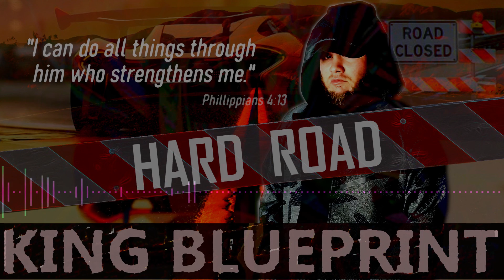King Blueprint - Hard Road (prod. by REAiLL Beats)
Now working with REAiLL Beats, Check their channel out.